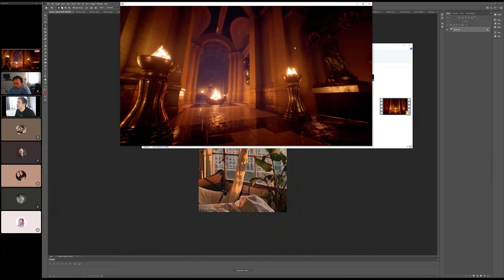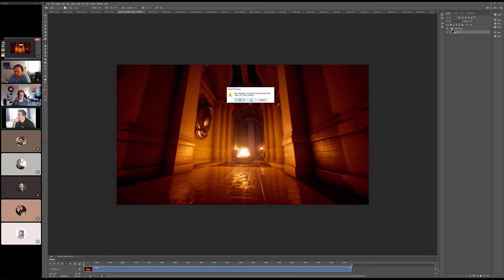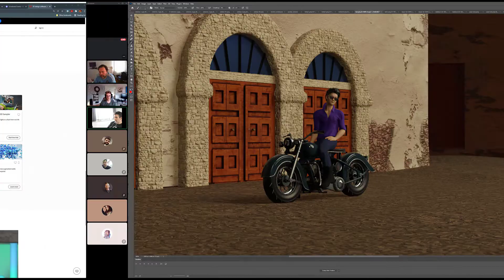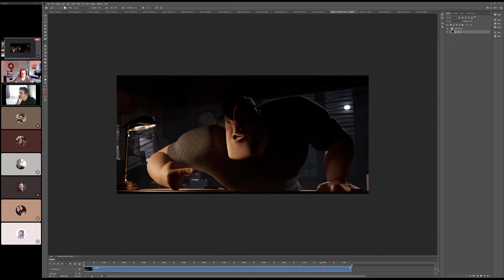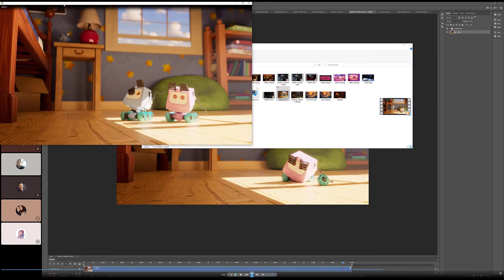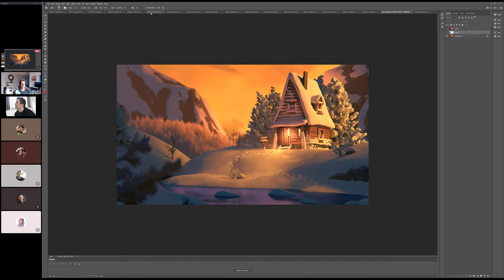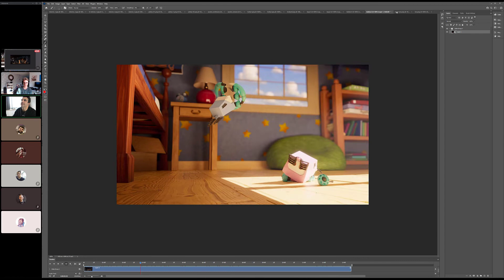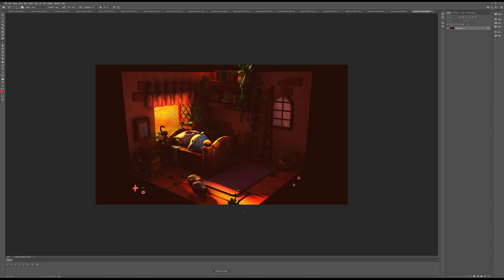Academy of Animated Art Lighting Critique with Mike Tanzillo - November 23rd, 2021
Mike's back from a quick break! In this episode of Lighting Critique by Mike, he'll break down several still images, review Kaya's demo reel pieces, as well as still images submitted by our students. Tune in and enjoy!

Highlights

0:23 - Aaron's Submission
8:16 - Cleber's Submission
13:14 - Kat's Submission
25:20 - Keldon's Submission
38:31 - Paul's Submission
44:00 - Ashley's Submission
48:46 - Austin's Submission
50:22 - Holly's Submission
52:25 - Kaya's Submission
56:22 - Tee's Submission

About the Academy of Animated Art
Created by Senior Lighting TDs Jasmine Katatikarn and Michael Tanzillo, the Academy of Animated Art offers a range of artist-focused 3D lighting courses that are geared for everyone who wants to jumpstart their career in animated films.

Sign up for our Lighting Challenge and get instant access to high-quality assets! Start lighting and join our monthly lighting challenge.